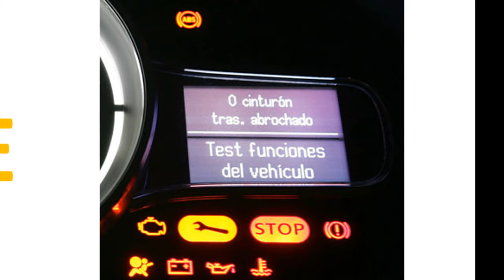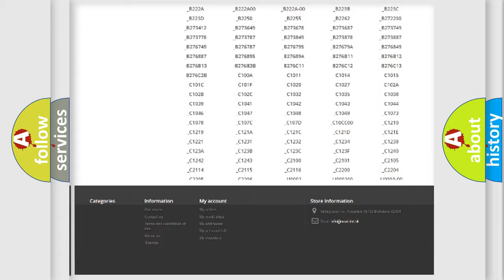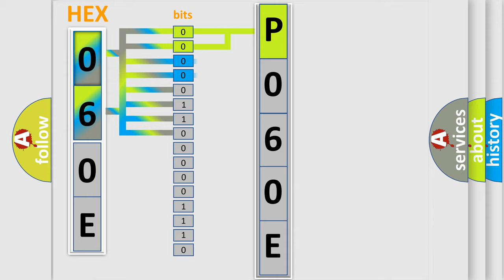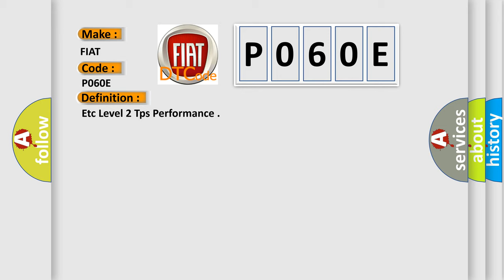DTC Fiat P060E Short Explanation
Contents:
0:21 Basic DTC analysis according to OBD2 protocol standard.
1:48 Insight into programming
2:58 A diagnostically understandable description of the Diagnostic Trouble Code
3:05 Basic error definition

Make:
FIAT
Code:
P060E
Definition:
Etc Level 2 Tps Performance
Description:
When secondary software determines that TPS 1 and TPS 2 signals do not match for a period of time.